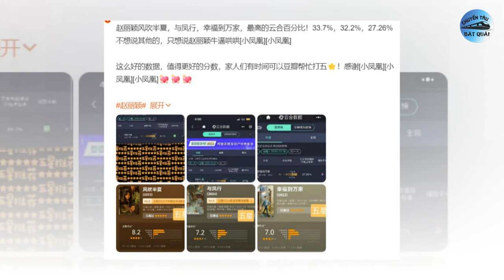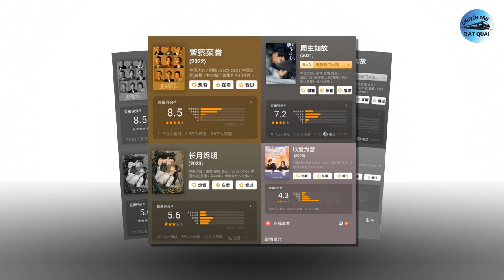Điểm douban của Dương Tử và Triệu Lệ Dĩnh đạt top, Cảnh quay dưới nước của Lộ Tư đứng ngồi không yên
1. Cảnh quay dưới nước của Triệu Lộ Tư khiến dân tình xót xa, 'đứng ngồi không yên'.
Mới đây, trong hậu trường phim "Rèm ngọc châu sa", những cảnh quay dưới nước vẫn có yêu cầu rất cao đối với diễn viên. Chính vì vậy, trạng thái, biểu cảm của Triệu Lộ Tư trong những cảnh dưới nước đều rất tốt. Đồng thời, tạo hình nhà Đường và biểu cảm diễn xuất trong Trailer phim cũng nhận về nhiều lời khen ngợi từ cư dân mạng.
2. Thành Nghị gây sốt với nhan sắc đối lập trên tạp chí vào dịp sinh nhật.
Mới đây, mạng xã hội lan truyền loạt hình ảnh của Thành Nghị trên bìa tạp chí Elle số tháng 6/2024. Được biết, anh chàng cũng chính thức mở khóa bìa ngũ đại nữ Elle vào dịp sinh nhật của mình. Ngay khi được phát hành chưa đầy 1 phút đã bán được hơn 60 ngàn bản giới hạn. Trong bìa tạp chí lần này, Thành Nghị xuất hiện với hai diện mạo, một bên là quý ông quyến rũ, còn một bên là thiếu niên siêu soái.
3. BXH nữ diễn viên có phim đạt điểm douban cao: Dương Tử xuất sắc vẫn thua xa Triệu Lệ Dĩnh.
Douban là một trong những trang đánh giá phim phổ biến nhất Trung Quốc với độ tin cậy và uy tín cao. Tuy không phải là yếu tố quan trọng nhất nói lên sức ảnh hưởng của phim, tuy nhiên,  số điểm trên Douban cũng đại diện cho ý kiến của số đông khán giả, có ảnh hưởng nhất định đến thành bại của tác phẩm. Cả Dương Tử, Triệu Lệ Dĩnh, Châu Vũ Đồng... đều có con mắt chọn kịch bản tốt với nhiều phim đạt điểm douban cao ngất ngưởng.
4. Vương Sở Nhiên 'gây bão' vì nhan sắc rạng rỡ ở phim mới, 'cười sượng trân' tới nỗi bị khán giả mắng oan.
Bộ phim truyền hình cổ trang Trung Quốc “Khánh Dư Niên 2” chính thức lên sóng 2 tập đầu tiên trên khung giờ vàng của đài truyền hình trung ương CCTV8 và 5 tập trên tài khoản VIP của nền tảng trực tuyến Tencent Video. Ngoài nam nữ chính Trương Nhược Quân và Lý Thấm, Vương Sở Nhiên cũng là cái tên được nhắc đến nhiều trên mạng xã hội, dù cô chỉ đảm nhận một vai khách mời.
5. Thảm họa nhan sắc Cbiz đẹp lên trông thấy nhờ giảm cân, yêu mỹ nam hot bậc nhất 2023 ở phim mới.
Còn nhớ hồi hè năm ngoái, thời điểm Ngọc Cốt Dao lên sóng, nhan sắc của nữ chính Nhậm Mẫn trở thành chủ đề được bàn tán ở khắp nơi trên mạng xã hội. Tuy nhiên, không phải cư dân mạng xuýt xoa vì cô quá đẹp mà ngược lại, mọi người gắn cho Nhậm Mẫn cái mác thảm hoa nhan sắc của dòng phim cổ trang. Thậm chí, rất nhiều khung hình không đẹp của cô trong phim bị chụp màn hình rồi lan truyền với tốc độ chóng mặt.